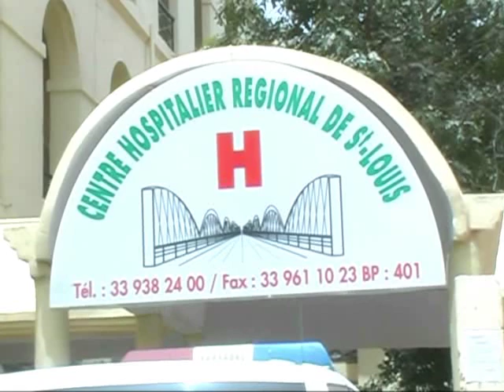Grève Hôpital régional de Saint-Louis